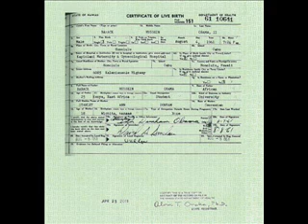Is Obama An Illegal Alien?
What has changed? After the production of two fake birth documents, Obama has yet to prove that he is a US citizen. Congress has yet to vet him, and he still has not yet presented his Birth Certificate to be verified in a Court of Law.